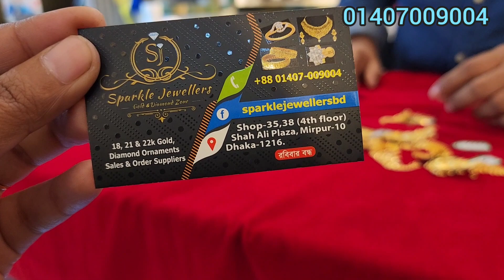সোনার ১ আনা ৩ রতি হতে নেকলেস স্পার্কেল জুয়েলার্স/gold necklace